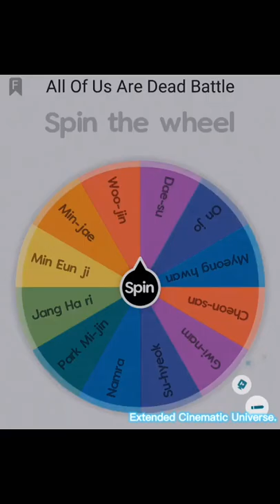On Jo Vs Min Jae All of us are dead battle